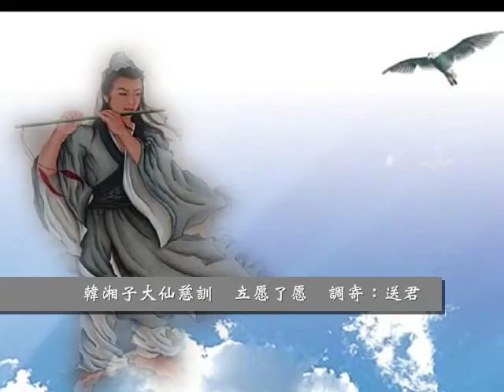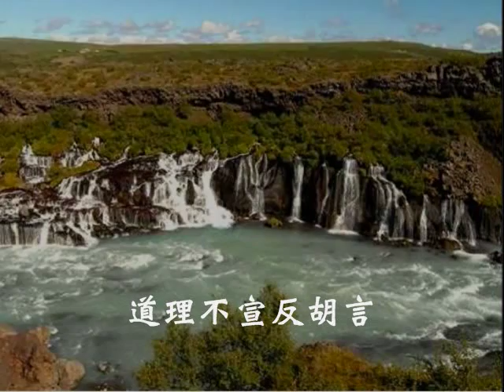國語善歌-送君(立愿了愿)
韓大仙慈訓　立愿了愿　調寄：送君  演唱者:陳美珠

一、立愿了愿可賀賢　結連良果證末年　既知信口宏誓愿
　　莫久誠意拋九天。
二、徒托虛名不實行　道理不宣反胡言　自敗身格暗下流
　　逆孩後必遭雷譴。